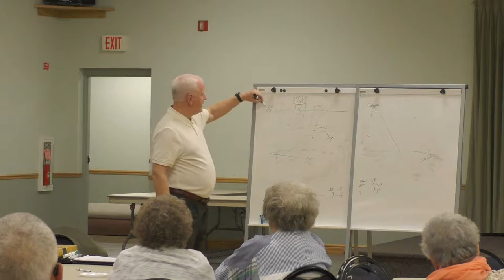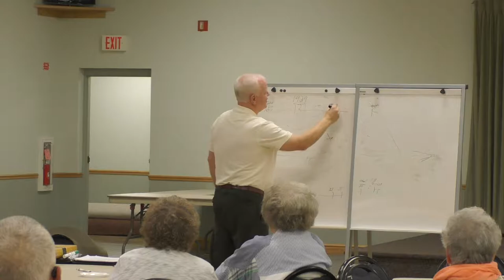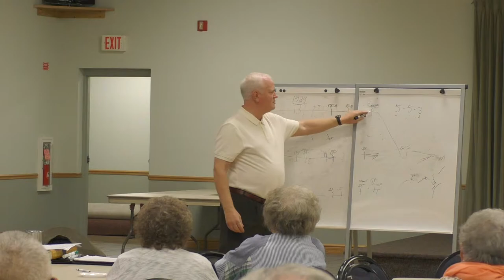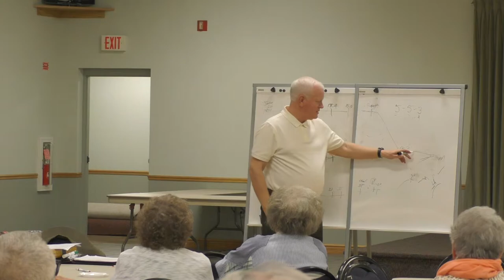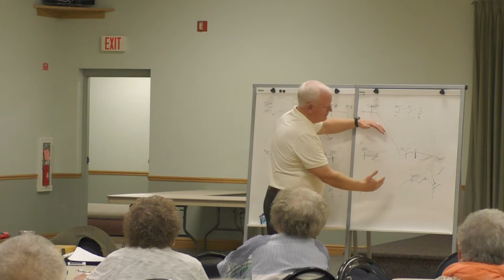Bridgeville Historical Society: Origins of WWII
Glenn Flickinger discusses the origins of World War II at this Bridgeville Historical Society event on Oct. 24, 2017.